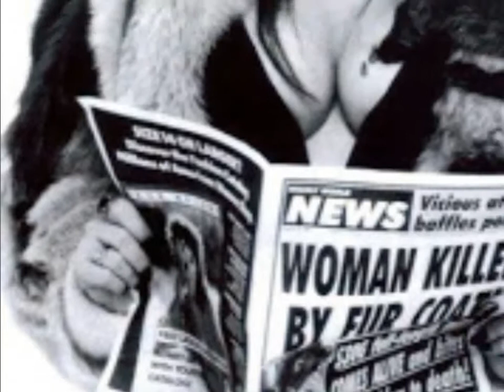Elvira Funny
Clips of Celebs..